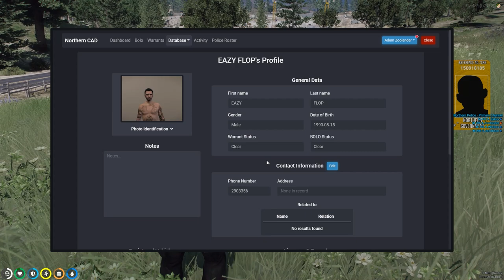Interesting Characters! | Northern RP Episode 14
Well this is something new! I've become a police officer in Northern and in this episode I deal with 3 very different, very interesting characters, very special characters!